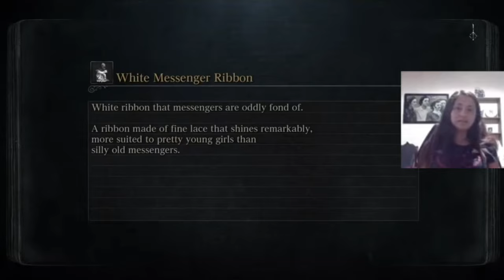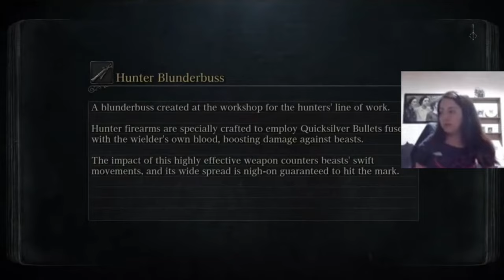Bloodpers (12): marcianos y cosmosss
Si te gusta mi trabajo, por favor considera seguirme en mis otras redes.